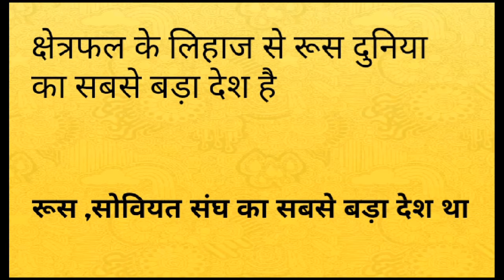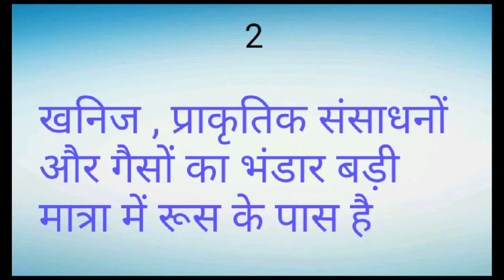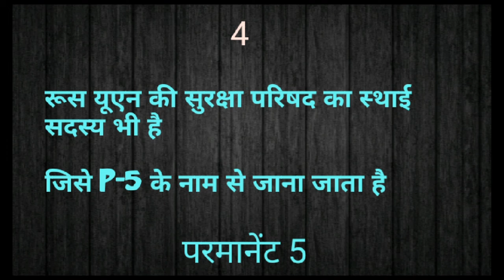RUSSIA : New Centres Of Power in Hindi || Part 5 || सत्ता के नए केंद्र : रूस || 12th POL SC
यदि आप (समकालीन विश्व में राजनीति